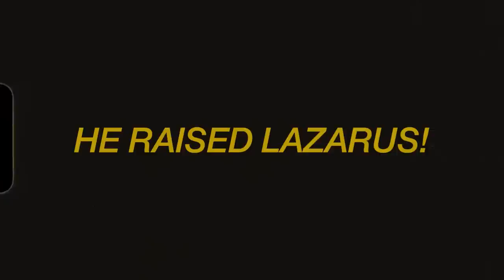The Difference A Day Makes | Palm Sunday | Pastor Daniel Groves | Hope City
Palm Sunday reminds us we need a Savior. In week one of our series, The Difference A Day Makes, Pastor Daniel shares the importance of the day that Jesus entered Jerusalem.
Chapters:
00:00 Welcome HCrew
00:56 What Is Palm Sunday
02:42 The Significance of Who Jesus Was
04:45 Jesus Headed to Jerusalem
12:56 The Lord
13:20 The Messiah
14:40 The Ride
17:20 Not With The Right Hearts
23:20 Who Is This Jesus To You
28:44 Opportunity For Growth Moment
36:50 Who Jesus Is
40:54 Is Jesus The King of Your Heart
42:52 Worship Moment
45:35 An Invitation To Know Jesus